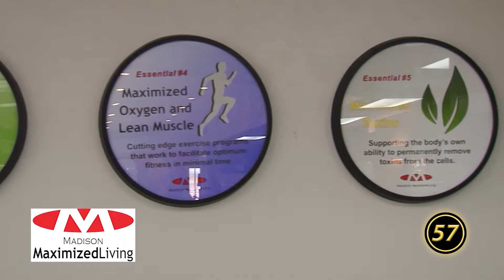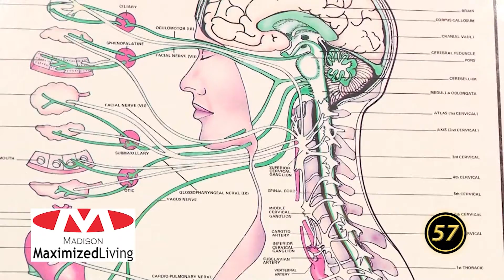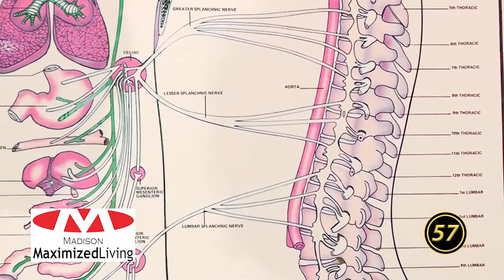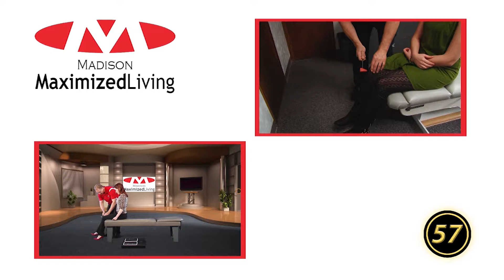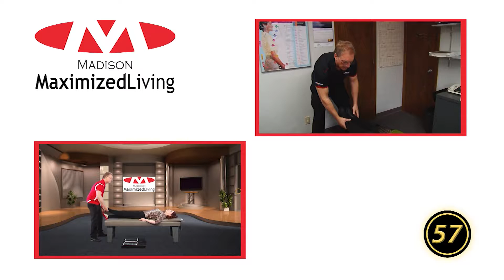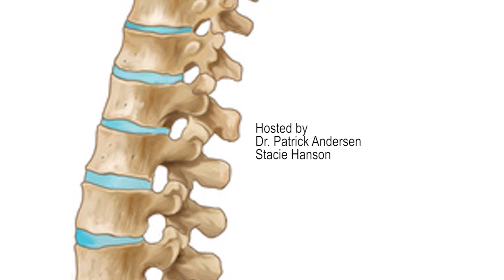Maximized Living with Dr. Patrick Andersen | Episode 1 | 4/8/16